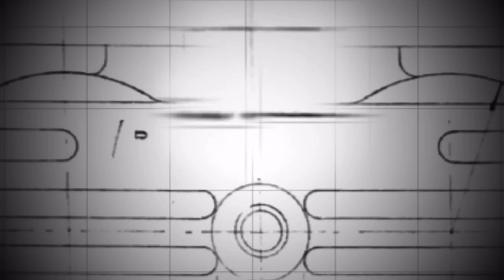Episode 54: Perkins Cars Onboard Footage from Taupo Historic GP New Zealand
Perkins Engineering YouTube Channel.